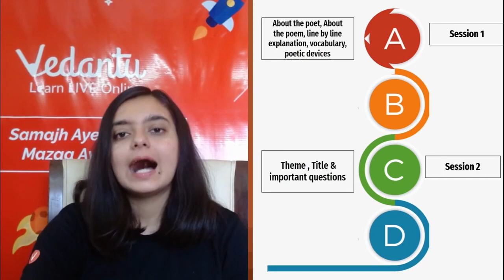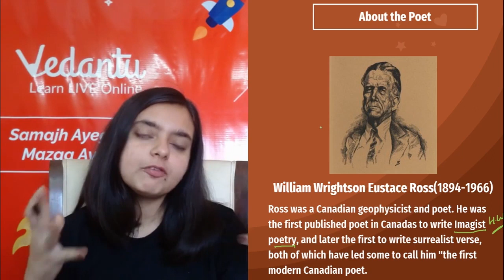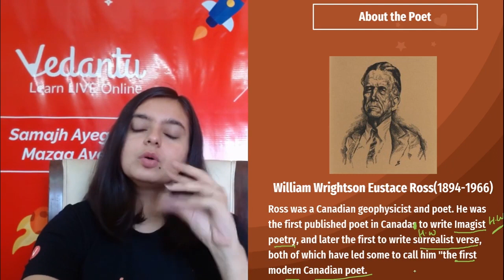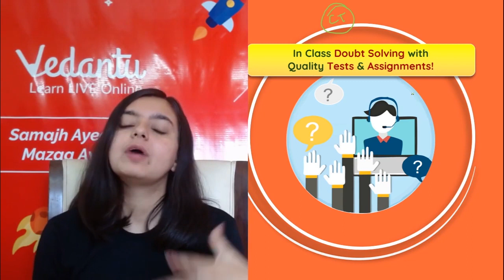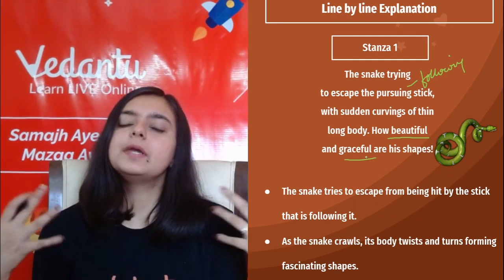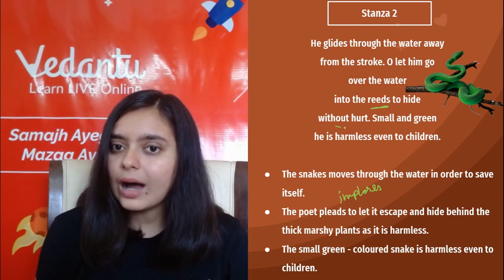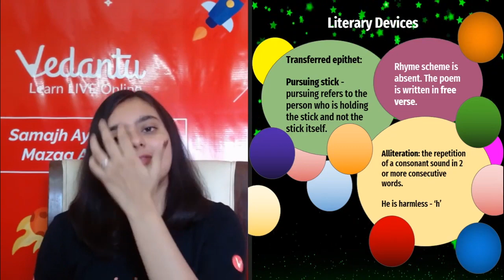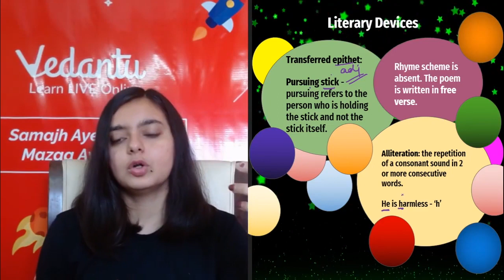The Snake Trying L-1 | CBSE Class 9 English Beehive Chapter 9 | NCERT Solution | Vedantu 9 and 10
The Snake Trying | CBSE Class 9 English Beehive Chapter 9 | NCERT Solution | CBSE Class 9 English Poem Beehive NCERT Solutions Explanation | Umang Series | Vedantu9thand10thEnglish with your favorite Sweta Ma’am. The Snake Trying Class 9 is one of the interesting sessions and it helps to get 100 marks in CBSE Class 9 English. In Vedantu, You can now watch today's session of Class 9 English The Snake Trying | The Snake Trying Summary | The Snake Trying Explanation | The Snake Trying Poem | The Snake Trying Summary Class 9 | The Snake Trying Class 9 | The Snake Trying CBSE Class 9 | Online Classes.

Benefits of buying a PRO Subscription: 👇
✿ Fun interactive learning with in-class quiz and leader board

We hope your visit to Vedantu 9th & 10th English “The Snake Trying CBSE Class 9 English” brings you a greater love ❤️ of Class 9.

Let us know your doubts and what you think 🤔 about today’s topic “The Snake Trying CBSE Class 9 English”, please comment in the below 👇 section, we will respond and solve your doubts ASAP.

Thanks for your support in the “The Snake Trying CBSE Class 9 English” session Vedans!! See you in the next surprising session. StayHomeWithMe"